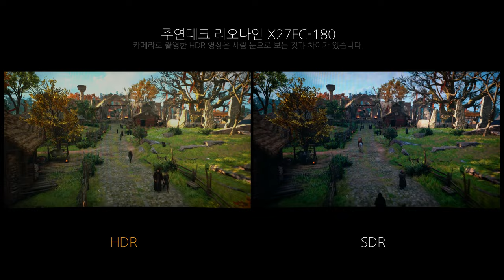Game HDR - 주연테크 리오나인 X27FC-180